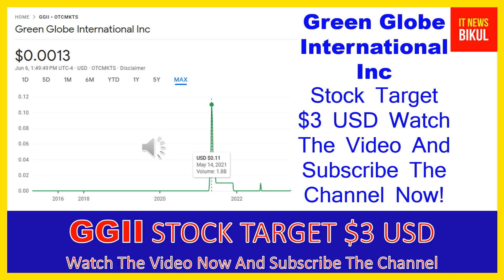GGII Stock - Green Globe International Inc Stock Breaking News Today | GGII Stock Price Prediction